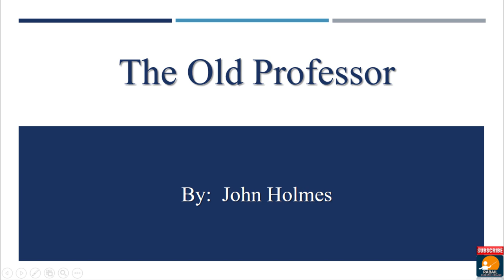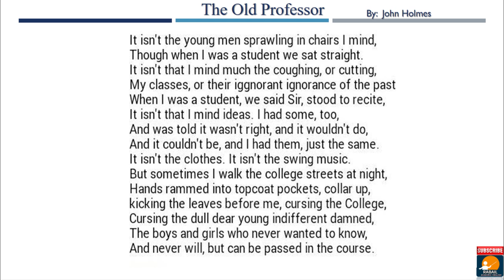The Old Professor By: John Holmes | Poem Text | Explained in Urdu/Hindi